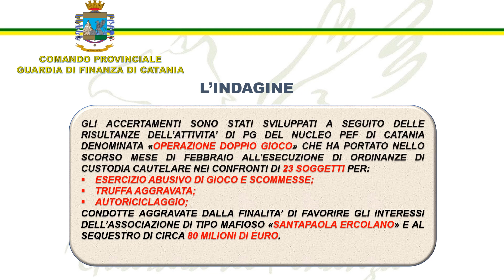GDF Catania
Evasione fiscale nel settore delle scommesse on-line. Contestate violazioni tributarie per circa 600 milioni di euro ad una società di gaming con sede a Malta ed operante a Catania. Denunciati due responsabili.
Noi con Voi